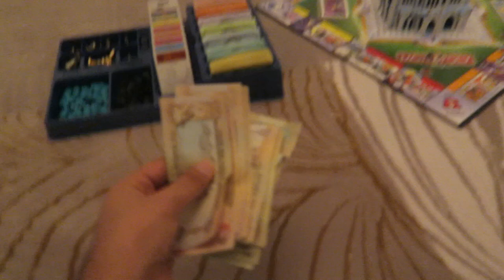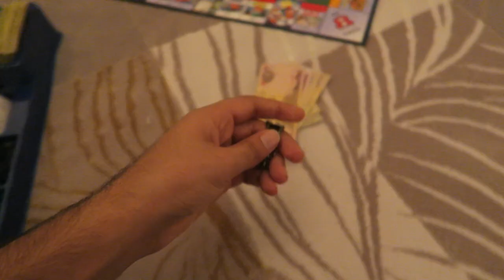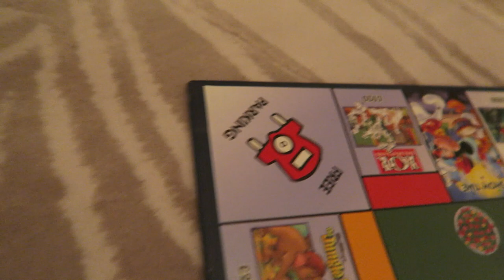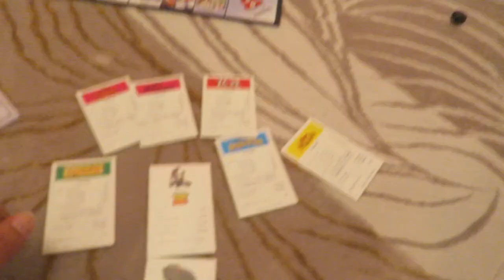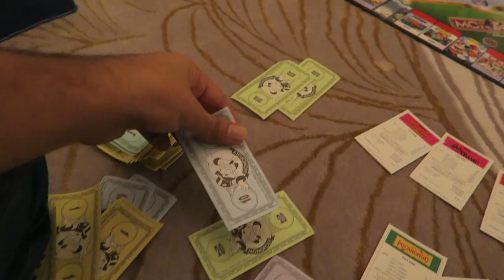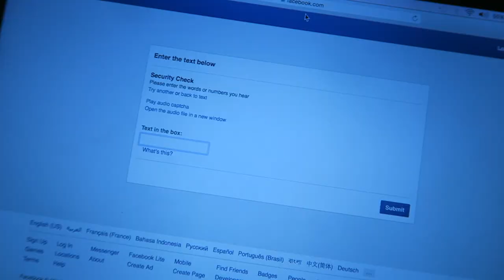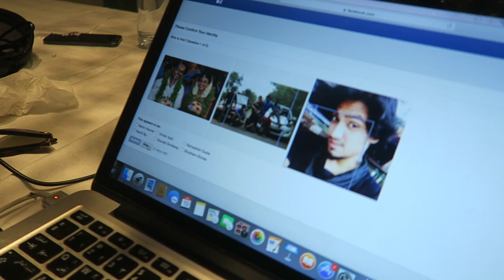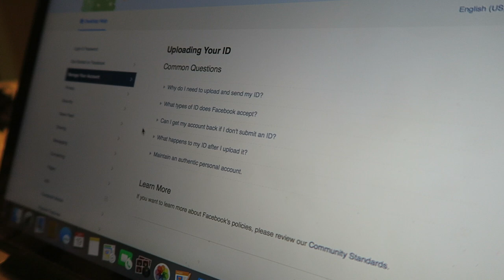Gambling on Monopoly !!!